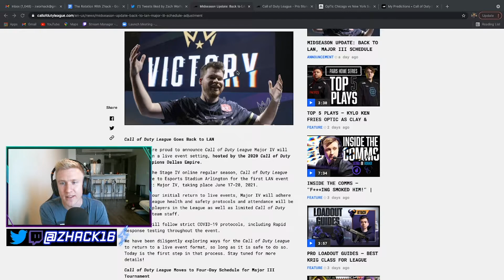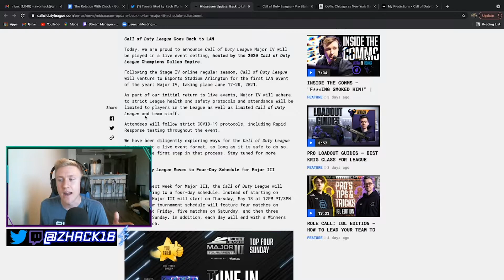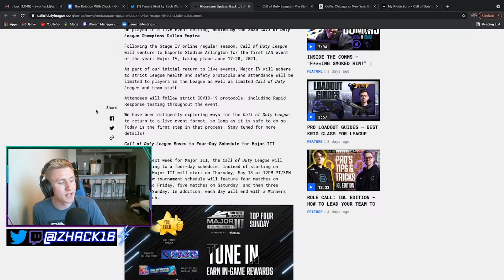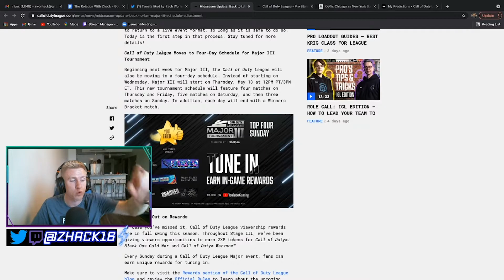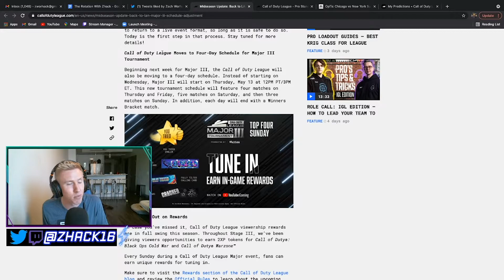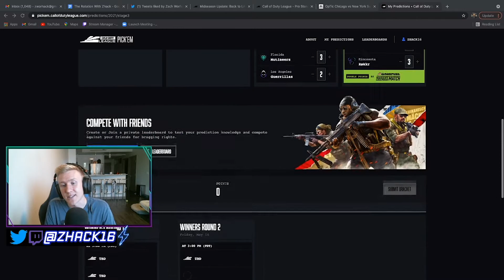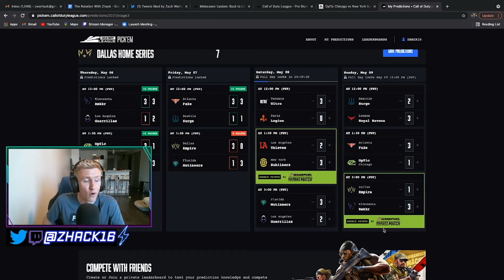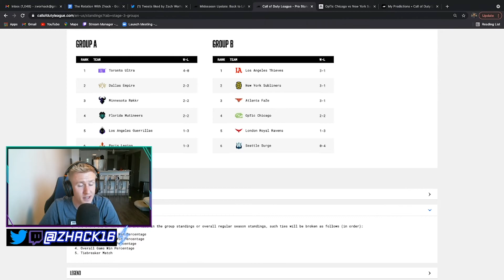Ep. 13. LAN is Officially Back, CDL Format Change, LA Thieves get HUKE, Rookies Continue To Shine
LAN is officially back! The CDL announced that the Stage IV Major will take place on LAN June 17-20th. I unpack all of the details regarding this as well as a new format coming to CDL matches beginning during the Stage III Major! Additionally I break down why the LA Thieves aggressive pursuit after Huke is the greatest move in franchise history.

Young players continue to shock the world and take over the spotlight in the CDL and this isn't just a trend. I tell you why rookies are the future. Finally I give my Stage III final predictions as we head into the major and of course crown somebody best in the game!

Why I love the CoD Community 0:00 - 4:40
LAN Details + New CDL Format 4:40 - 25:00
100Thieves Acquire Huke 25:00 - 29:40
Rookies are the Future of the CDL 29:40 - 33:30
Stage III Predictions and Standings 33:30 - 46:46
Overkill Reactions around the CDL 46:46 - 48:00
Who's The Best In The Game 48:00 - 51:45

Together let's make Call of Duty the greatest esport ever!